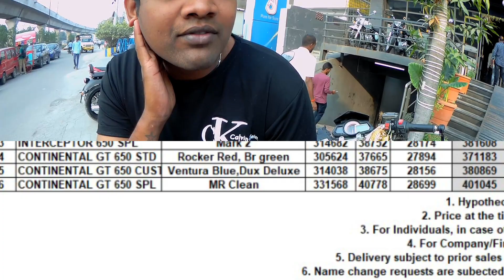continental GT 650🔥street race | Never end biker